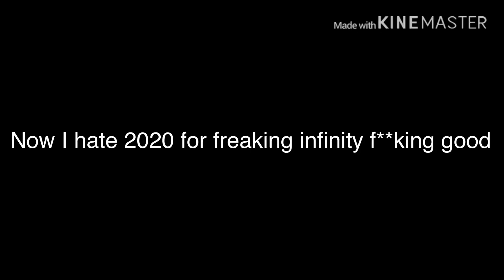You know what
Reasons for 2020
Coppa is ruining everything
Trap town ncs & tyler are now spammers
Coronavirus is spreading around the world
Kobe Bryan Gigi & mr peanut have died
Australia is on fire
Ww|||